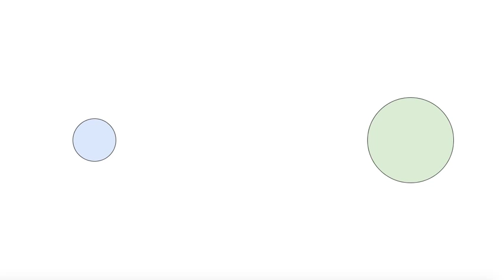WIP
improvised using a generative piece I created in processing. the player controls the action, but the program implements the action in a random way. in this particular version, I was not hearing the piece as I improvised and was making decisions based solely on the visuals.